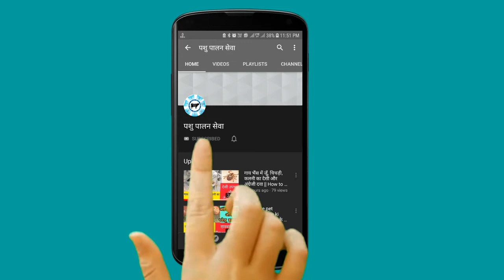पशुओं में अंधापन का उपचार और Vitamin A की कमी का उपचार || Deficiency of Vitamin A in cattle